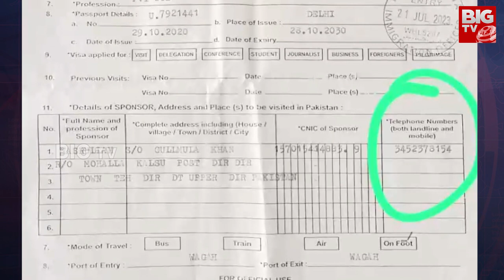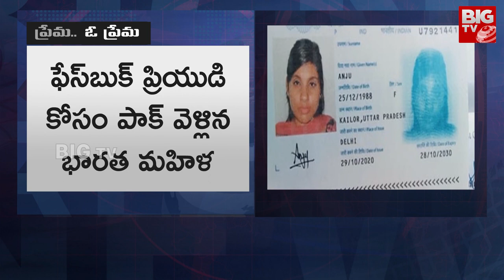Facebook Love Story | పేస్‌బుక్ ప్రేమకథ.. ప్రియుడి కోసం పాకిస్తాన్ కు | BIG TV Telugu News Channel